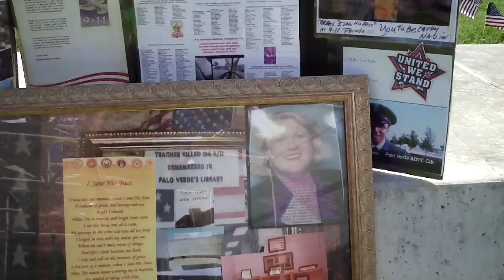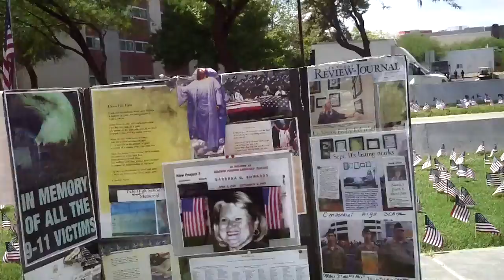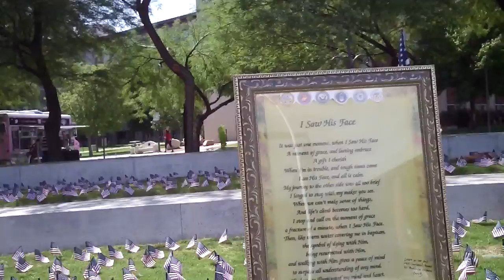September 11th, 2017 My Angel Cafe Reports From the UNLV Campus, 9-11 Flag Display at UNLV